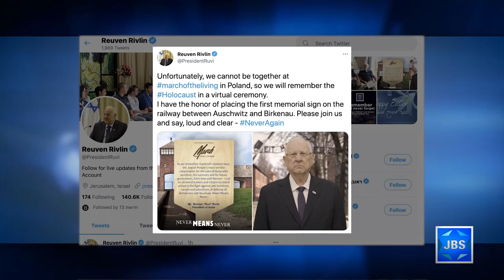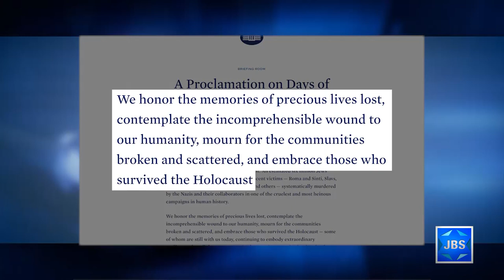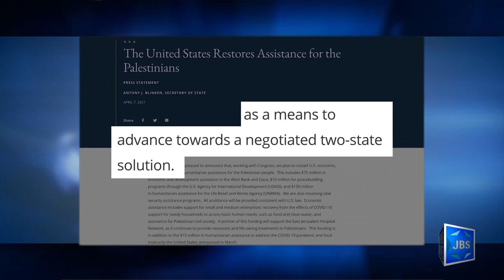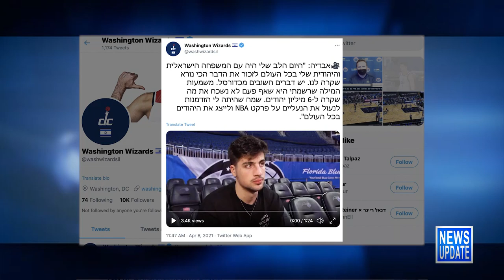JBS News Update - 4/8/21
Stories Include:

Remembering The Six Million,

Israel Won't Cooperate with ICC,

US Resumes Aid to Palestinians,

Erdan Slams UNRWA Funding,

NBA Player's Yom HaShoah Tribute